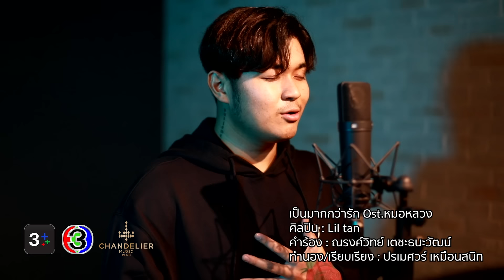เป็นมากกว่ารัก Ost.หมอหลวง | Lil tan | Official MV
เป็นมากกว่ารัก Ost.หมอหลวง

ศิลปิน : Lil tan
คำร้อง : ณรงค์วิทย์ เตชะธนะวัฒน์
ทำนอง/เรียบเรียง : ปรเมศวร์ เหมือนสนิท

**คนๆ นี้เป็นมากกว่ารัก เป็นมากกว่ารักที่เธอ..เคยเจอ
ไม่ว่าเธอจะอยู่ที่ไหน  ใจของฉันจะไปอยู่ใกล้ๆเธอ
คนๆนี้เป็นมากกว่ารัก เป็นมากกว่ารักที่เธอ..เคยเจอ
ให้เธอได้แม้ชีวิตฉัน  เพราะว่าฉันเกิดมาเพื่อรักเธอ (คนเดียว)

จะเป็นดังสายลมเย็นเมื่อเธอร้อนใจ
เป็นเพลงง่ายๆ กล่อมให้เธอเข้านอน
เมื่อยามหลับตาฉันจะเป็นหมอน ส่งให้เธอเข้านอนฝันดี

จะเป็นดอกไม้ให้เธอเมื่อยามเหงาใจ
จะเคียงข้างกายเมื่อไม่มีใครสักคนเหลือเลยในโลกใบนี้

แค่เพียงได้เห็นว่าเธอมี รอยยิ้มก็ดีใจ
ไม่หวังได้อะไรจากสิ่งที่ทำให้เธอ
แค่ได้เป็นห่วงไม่ได้หวงเธอ ฉันก็มีความสุขเหลือเกิน
แค่เห็นว่าเธอมี ชีวิตที่ดีกว่า
ให้ฉันได้เป็นยาช่วยรักษาใจให้เธอ
แค่นี้ก็ทำให้ใจละเมอ  เพราะว่าเธอคือลมหายใจ

(ซ้ำ **)